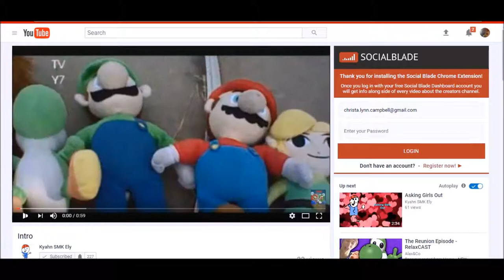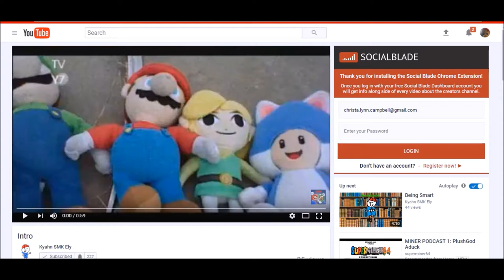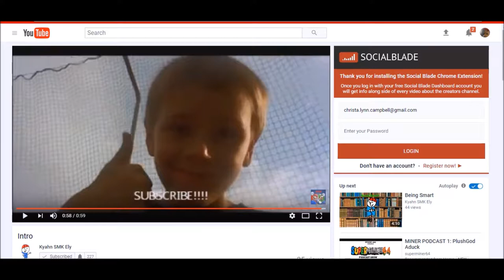MINER PODCAST 2: MegaBlueMario (ft LTI)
Todays topic: Kyahn's award winning theme song

Hello! I hoped you enjoyed this video because I spent a lot of time on it!

Thanks for reading this far.  u r amazin
I SUPERMINER64 I